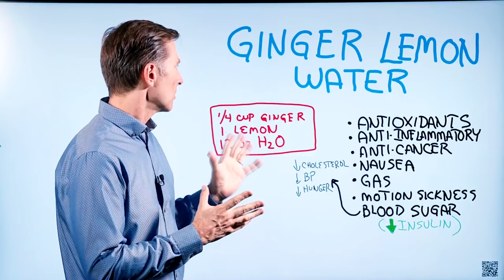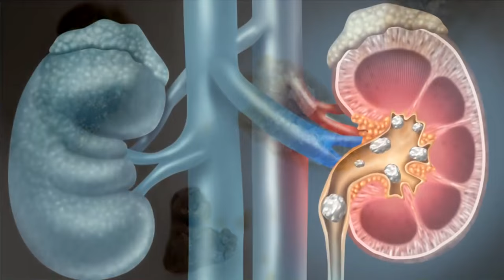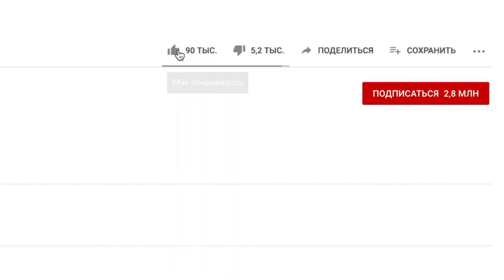Интервальное голодание: как помогает имбирно-лимонный напиток? (русская озвучка)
Имбирь имеет уникальные свойства. Он помогает на интервальном голодании. Рецепт приготовления имбирно-лимонного напитка. Что в нем полезного и как он влияет на здоровье и организм. Почему важно пить его регулярно.